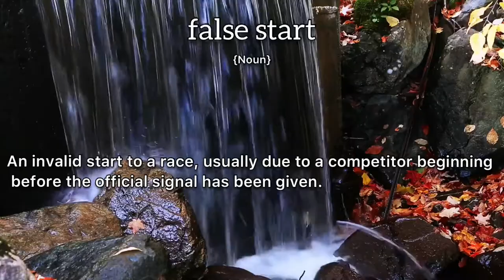False Start Meaning : Definition of False Start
- What is the meaning of False Start
- What is the definition of False Start
- How to pronounce False Start